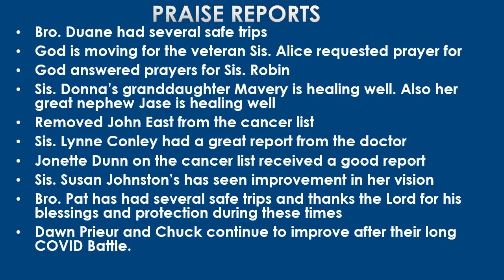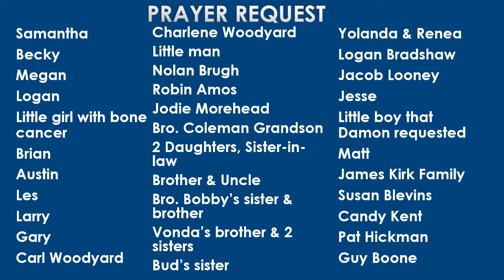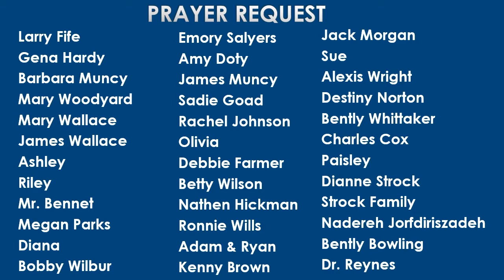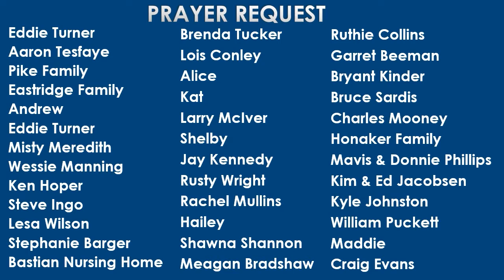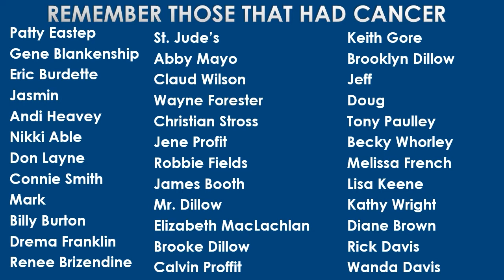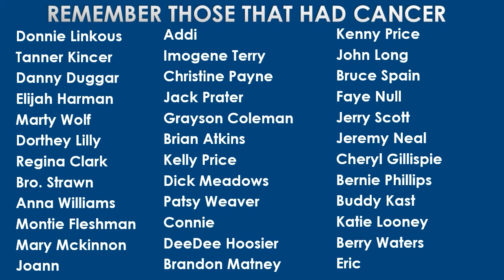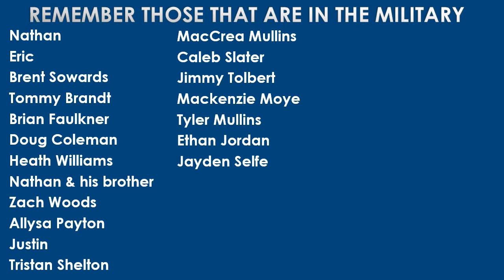Faithful in Persecution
Bro. Johnathan Hagan - Faithful in Persecution - March 26, 2021